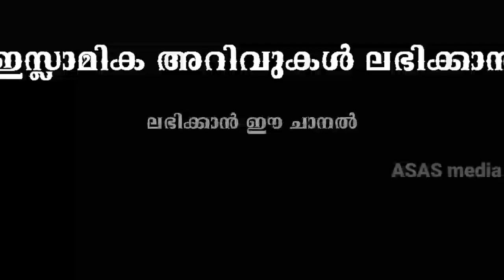Ulhiyyath irachi moonn diavasathil koduthal sokshikkamo?